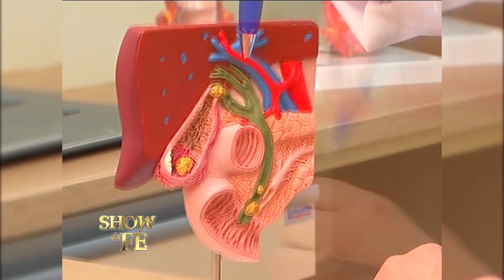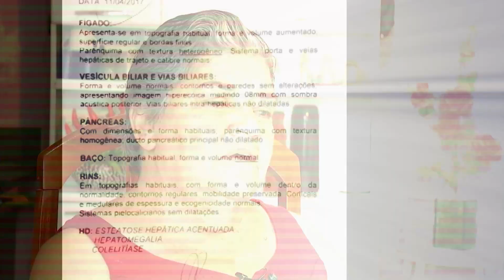Ana Célia é curada de pedra na vesícula.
"Eu tinha medo de morrer", conta Ana Célia quando descobriu que precisava fazer uma cirurgia. Ela assistiu ao Programa Fala Amigo, orou com fé e ficou curada.

▷ ESCUTE O MISSIONÁRIO R. R. SOARES
▷ IGREJA INTERNACIONAL DA GRAÇA DE DEUS
▷ CANAL SHOW DA FÉ
▷ CONHEÇA A NOSSA ACADEMIA TEOLÓGICA
▷ REVISTA GRAÇA SHOW DA FÉ.
▷ ESCUTE A NOSSA RÁDIO
▷ ASSISTA RiT TV
▷ ASSINE AGORA A NOSSA TV